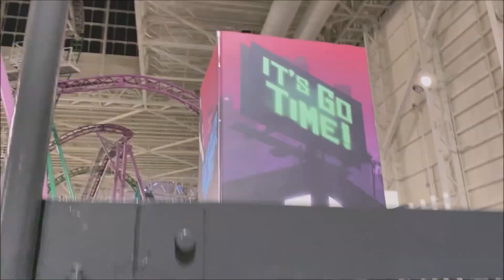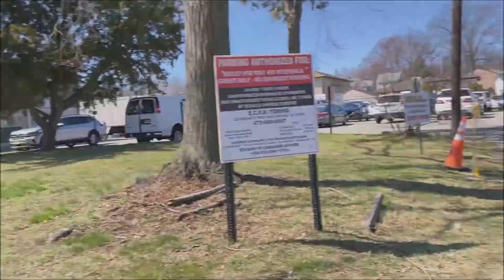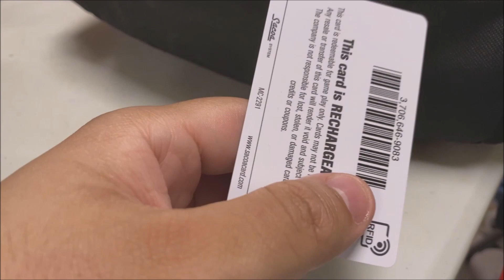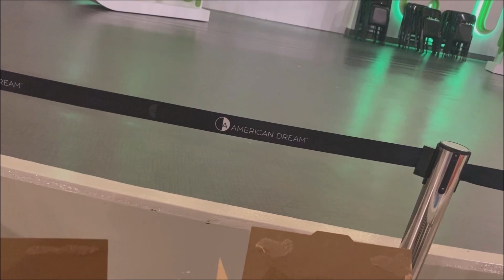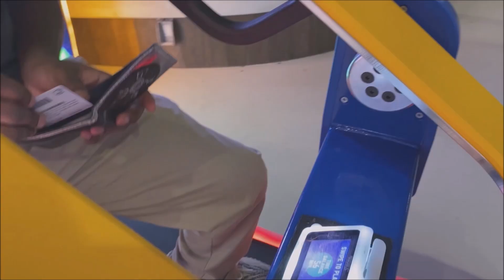PARTY, WORK, PARTY|Vlog #69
We have made it to the funny number vlog! I had a very busy and eventful schedule that day.